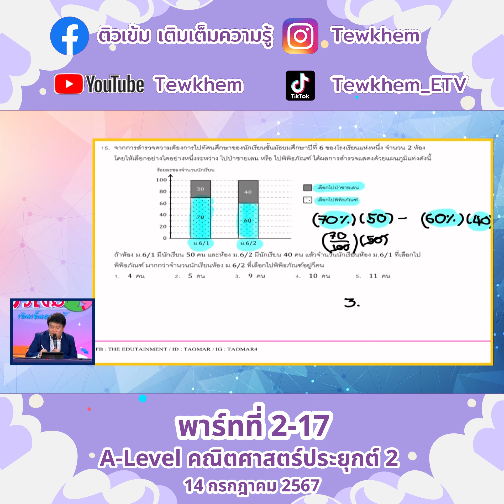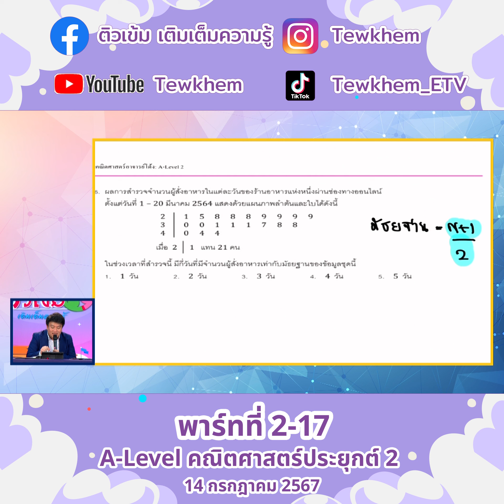A Level คณิตศาสตร์ประยุกต์ ครูโต้ง นิติ แซ่คู 14ก ค 67 พาร์ทที่2 17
A-Level คณิตศาสตร์ประยุกต์2 ครูโต้ง นิติ แซ่คู 14ก.ค.67 พาร์ทที่2

ดาวน์โหลดเอกสาร A-Level คณิตศาสตร์ประยุกต์2 ครูโต้ง นิติ แซ่คู